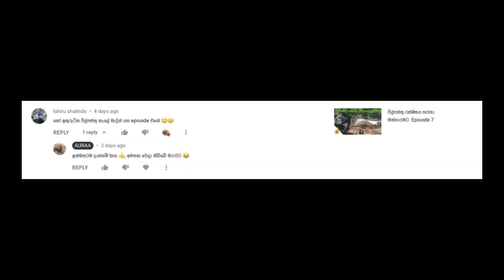Around Sri Lanka by Scooter | Road Trip | Travel Vlog | Solo Travel | Episode 8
In January of 2020 I have travelled solo around Sri Lanka in 30 days by scooter. Since then I never had chance to tell the complete story of this journey. So after one messed up year here we are! Cheers!

2020 ජනවාරි මාසයේදී මම දින 30 ක් තුළ ස්කූටරයකින් ලංකාව පුරා තනිවම සංචාරය කලෙමි. එතැන් පටන් මේ ගමනේ සම්පූර්ණ කතාව කීමට මට කිසි දිනෙක අවස්ථාවක් ලැබුනේ නැත. අවුල් වියවුල් වූ අවුරුද්දකින් පසු මෙලෙස ඉදිරිපත් කරන්නේ ඒ නොකී කතාවයි. ජයවේවා!

This is Episode 8!  If you are new to my channel please start from the Episode 1 to get an idea. (Ugly edits, but watch it anyway)